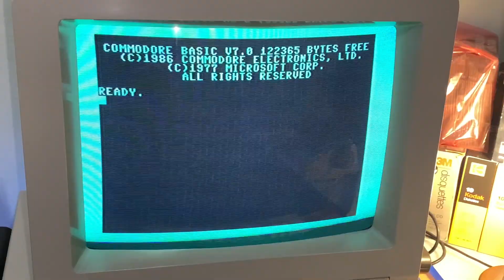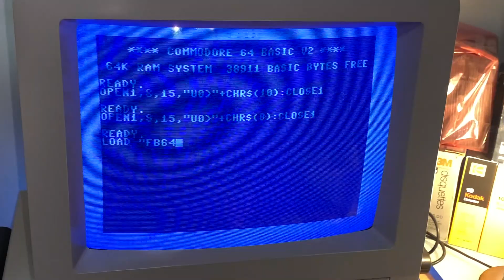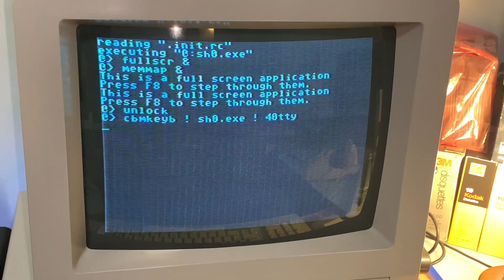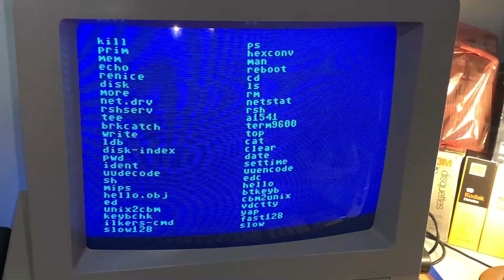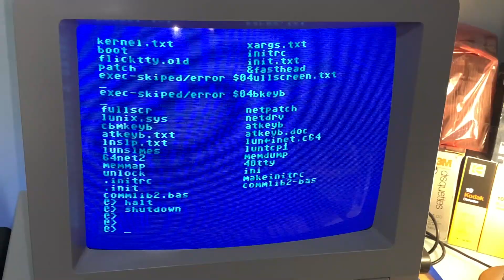Commodore 128D in C64 mode runs LUNIX...a Little Unix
LUNIX runs on C128D (C64 Mode)